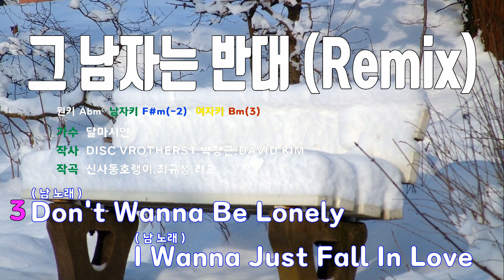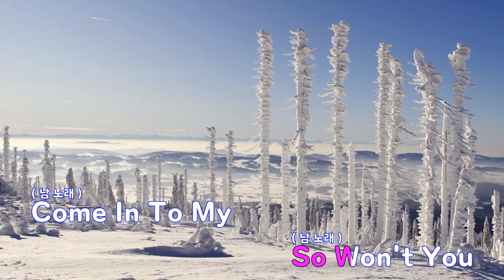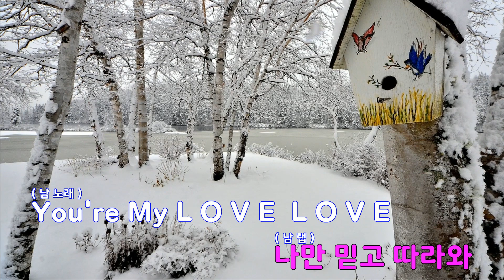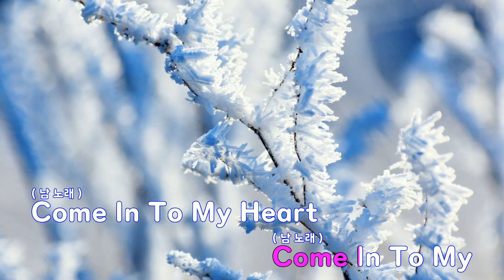[은성 반주기] 그남자는반대(Remix Ver.) - 달마시안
그남자는반대(Remix Ver.) - 달마시안
작사 ː DISC VROTHERS1.박장근.DAVID KIM, 작곡 ː 신사동호랭이.최규성.라도